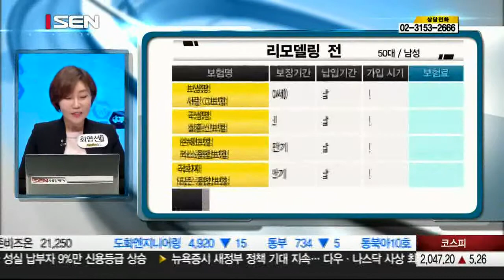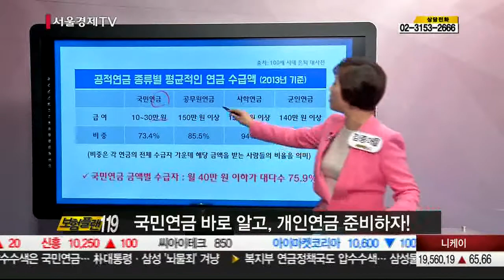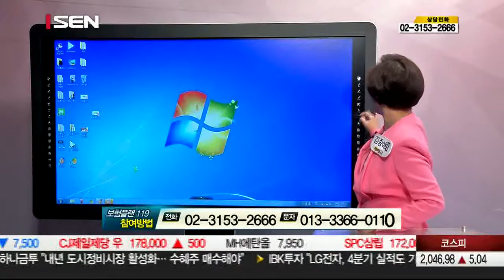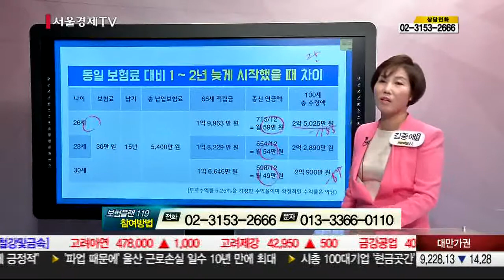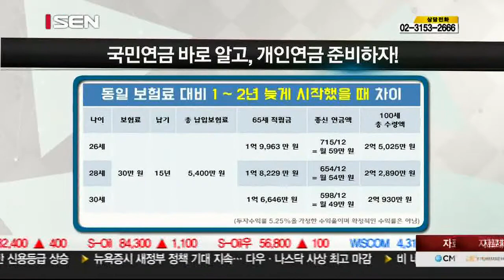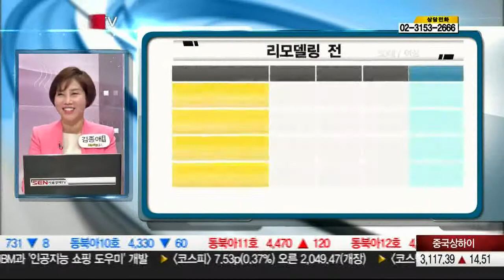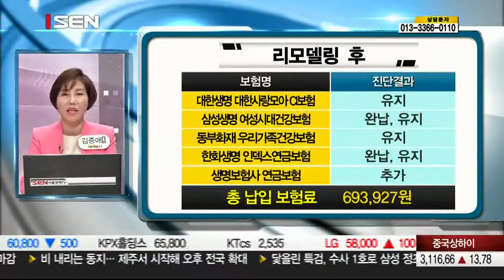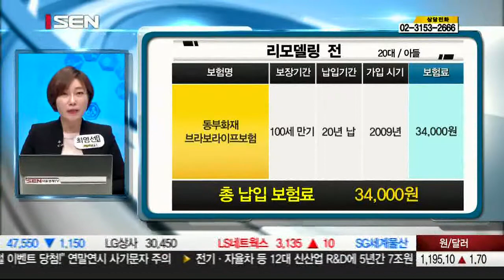20161221_보험플랜119_48회